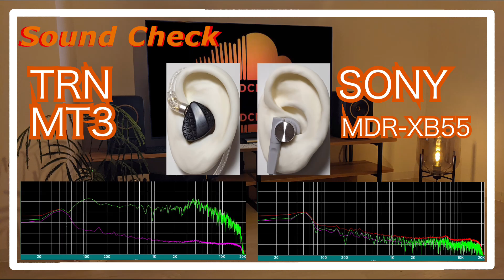TRN MT3 vs SONY MDR-XB55 [IEMs Chinese In-Ear Sound Comparison 中華イヤホン音比較]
TRN MT3  中華イヤホン Chinese IEMs
SONY MDR-XB55

0:00 melody
0:30 drum
0:44 melody
1:43 drum
1:58 melody
4:11 drum
4:25 melody
5:24 drum